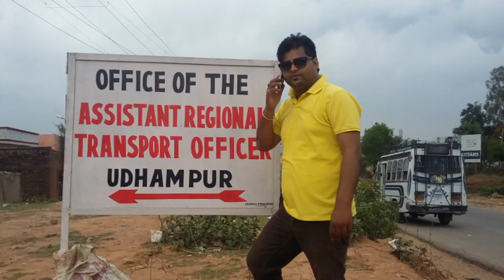Patnitop Gulmarg vshnodevi all pic Videos Kashmir Dal Jhil Chashme Shahi and Other Pic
M.By Gyanu 2016